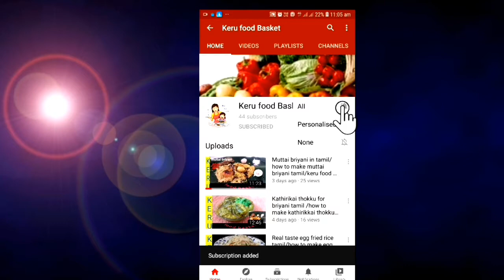Kfb make chicken tikka pizza with pan tamil/how to make chicken pizza without oven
Kfb  make chicken tikka pizza with pan in tamil/how to make chicken pizza without oven tamil

Chicken tikka pizza without ovan tamil
How to make chicken pizza tamil

 keru food basket.

In this video how to make chicken pizza without oven tamil. I used very simple  ingredients  only. This version is an absolute  very tasty  .  I  add mention ingredients  only it will come very tasty this chicken pizza with pan .  Friends  please  do  try  this chicken  pizza serve it onion tomato sauce . You will be taste  of this recipe  . Also please share  your  feedback about the recipe in the comments below  enjoy this recipe

Welcome  to keru food basket

                        Keru food basket brings to you  quickly  and quality  of recipes  in tamil , with  simple  cooking  methods using everyday  ingredients  in ur kitchen.
Check out our  recipe and try at home and enjoying to eat  with your family. Cuisines like all style  of cooking (indian traditional)
  Here I have given easy to make the steps t to how to make the recipes  easily  at home . I will provide  you whatever  information  to related  cooking, and not only cooking  I provide  you art and craft , embroidery,  ari work, jewel  making , stiching  class and more and more .

Please  watch oue videos  if any feedback  pls  let me know .